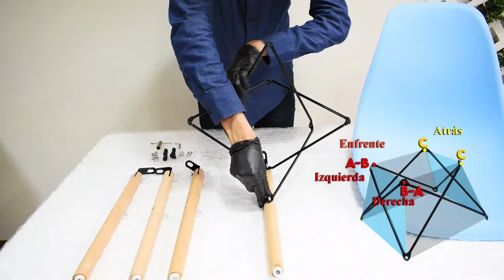Cómo armar la Silla Eames? Facil y rápido | TUTORIAL KEVELL MOBEL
Decora tu hogar con KEVELL MOBEL
Mira lo facil y rapido que es ensamblar nuestra silla eames

¡Disponible en diferentes colores!
*BLANCO*
*NEGRO*
*AQUA*
*AZUL*
*AMARILLO*
*GRIS*
*VERDE LIMÓN*
*ROSA*
*NARANJA*
*ROJO*

Las Sillas Eames son perfectas para combinar con cualquier estilo de decoración para COMEDOR, RESTAURANTE, CAFETERIA, OFICINA, brindarán a tu espacio favorito ese toque minimalista que tanto estabas buscando, fabricada con patas de madera y polipropileno de alta resistencia.

¿Qué diferencia nuestras sillas del resto?

- Cuenta con un diseño ergonómico que se adapta a la formas del cuerpo garantizando un reparto de presiones equilibrado y así mismo garantizar y facilitar el descanso del cuerpo.

-Asiento mas amplio que el de la competencia!

No tendrás que preocuparte por tu estabilidad a la hora de sentarte a descansar!

- Asiento de alta resistencia hecho en polipropileno ligeramente rugoso, el cual evita que te resbales, garantizando tu seguridad y comodidad.

INFORMACIÓN IMPORTANTE
- MEDIDAS GENERALES -
Alto: 81cm
Ancho: 46cm
Largo: 42cm

- MEDIDAS ESPECIFICAS -
    - RESPALDO -
42cm Alto
27cm Ancho Parte Superior
42cm Ancho Parte Inferior

      -ASIENTO-
40cm Profundidad
46cm Ancho
Grosor asiento: 5mm

Piso al Asiento: 43cm
-PATAS-
40cm Alto
40cm Ancho
3cm Diámetro

MATERIALES
Fabricada en polipropileno de alta resistencia con estructura metálica para reforzar y patas de madera con gomas antiderrapantes para el cuidado del piso.